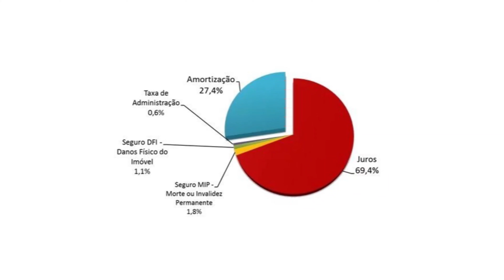Como Quitar um Financiamento de 30 anos em 3 Anos!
Nesse vídeo eu falo sobre como quitar um financiamento de 30 anos em 3 anos, Mesmo Sendo Pobre!
Eu ensino como pagar mais rapido o financiamento do imovel, como amortizar o financiamento e quitar o financiamento de um jeito muito mais rapido.

Se você comprar um produto ou serviço com os links que eu ofereço, posso receber comissão. Não tem nenhum custo adicional para você! Obrigada por apoiar o canal para que eu possa continuar a oferecer conteúdo gratuito a cada semana!

Como Quitar um Financiamento de 30 anos em 3 Anos, Mesmo Sendo Pobre!